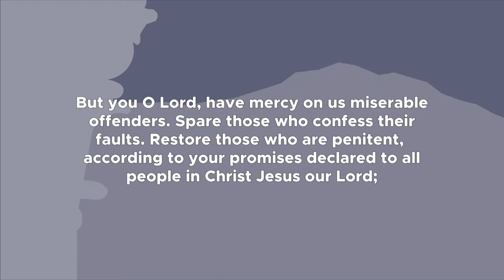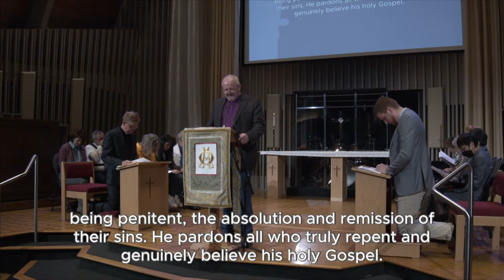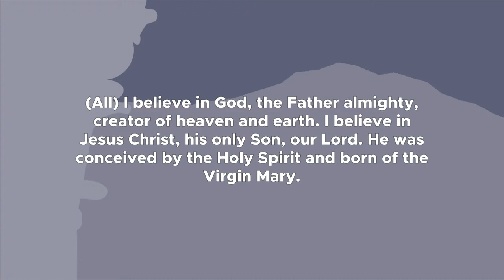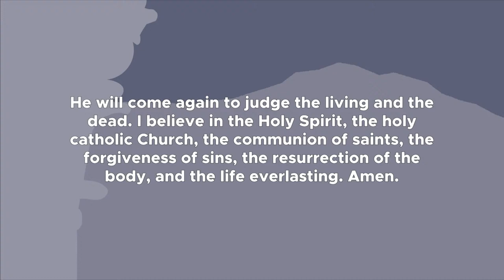St. John's Vancouver Morning Service - 2024/04/14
Join us today for our Sunday Services! We gather every week at 7:30am*, 10am, and 6pm, in person and online. You can learn more about St. John's at our website, stjohnsvancouver.org.

*Our 7:30am services are in-person only.